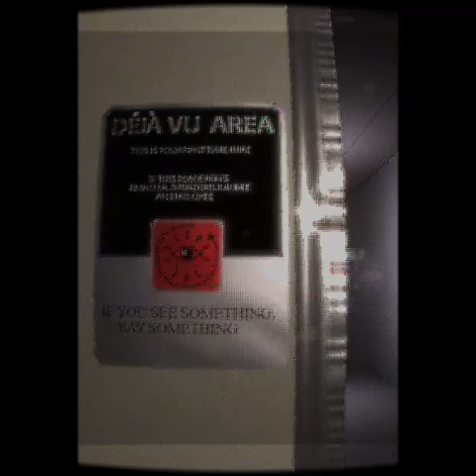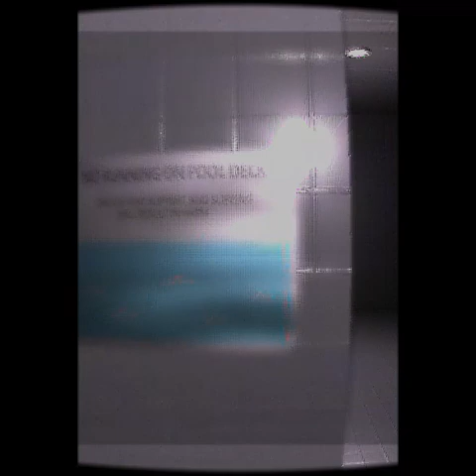Lumenile Found Footage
Author TheDevDude